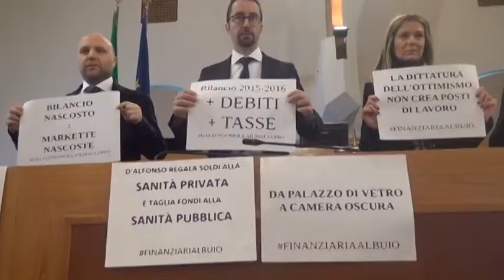Consiglio regionale, al via la maratona per il bilancio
Iniziata in Consiglio regionale la maratona per l’approvazione del bilancio. Si annuncia battaglia tra maggioranza ed opposizioni, pronte all’ostruzionismo